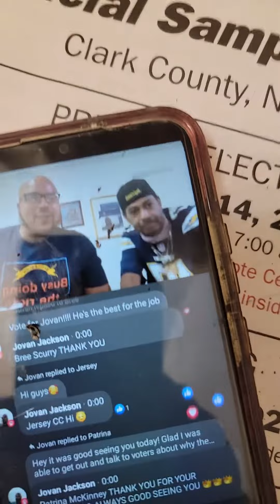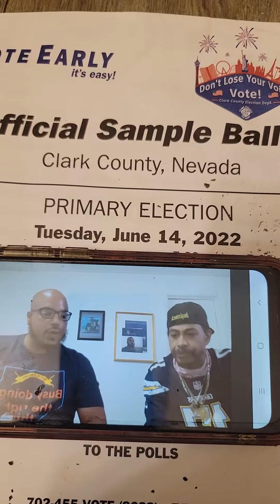Documentary Introduction 2 My Short Documentary Film 🎥 🎞 🎦 🎬 🍾🍾🍾🖤☻️💣🤟🤟👌🤙💪💪✊️✌️🙊🙉🙈😽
Tune in Memerioal Day 2 Be Learn Build Grow and get Some Insight Into Why You Have to Vote Please Join 🙏 😇👊👊👊👊💪💪💪💪🧠🧠🧠🧠🧠👀👀👀👀👀🙈🙉🙊💙💜🖤🤍💣😡🤬😡😡☠️☠️☠️☠️☠️💛🧡❤👩‍🎓👩‍🎓🧑‍🎓👨‍🎓👩‍💻👷👷‍♀️👩‍🚒🕵MAKE AMERICA Equal, Children Friendly, More Trustworthy 🙄 😑 😒 💪 Excellent Competitive 👏 👌 👍 Faith Based✝️⛪️💒⛪️⛪️👳‍♂️👲and Stop Hiding In The Shadows🗣👣👥️️👤Mr Klans Men.. Boycott Facebook.
Demand Better Oversight Accountability Training Understanding and Compession... Over Sight Legislation and I am Suing They Punk Ass...
Mental Health Is Real and As A Vurnable Person that have to on multiple occasions remind Facebook of my documented Diagnosis that is protected by Federal HIPPA Laws and oversight commities that act as insurance companies covering up to better set up victims.
Crooked Steve Gotta Go say with me Crooked Steve Gotta Go. How do we do that Vote and tune into my short Doc Film on Voting 🗳 In Vegas The Sins of Sin City